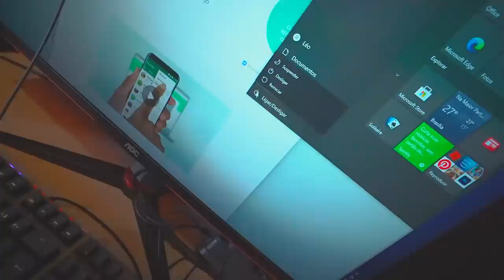VOLTEI NA CASA ANTIGA PRA DESMONTAR MEU QUARTO 😭 !! * já era *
CANAL DA MINHA IRMÃ - @LeticiaRuiz

🚗 MEU CARROS:
Chevrolet - Chevette

🐦 MEU PET
Calopsita - PirikiTube